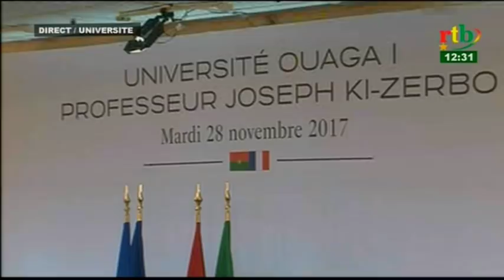rtb / Discours du Président MACRON à l' endroit de la jeunesse africaine depuis Ouaga